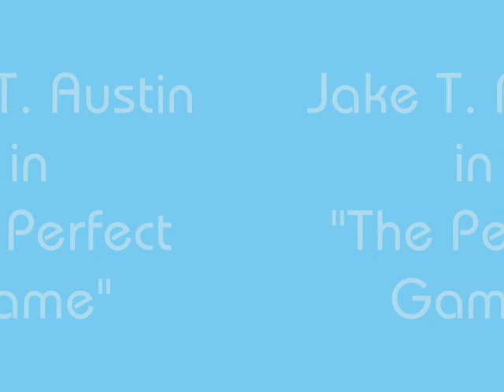Jake T. Austin in Hotel for Dogs and THe Perfect Game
cant wait!!!